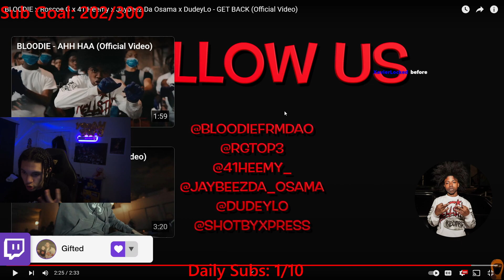Gifted Reacts To BLOODIE x Roscoe G x 41 Heemy x Jaybeez Da Osama x DudeyLo -GET BACK Official Video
BLOODIE x Roscoe G x 41 Heemy x Jaybeez Da Osama x DudeyLo - GET BACK (Official Video)
Family
I Set Ndot Up With Dd Osama And Ddot Lacking And He Pulled Out His Chop...*Plot Twist*
Sha Ek And DD Osama Jumped Murder B For Dissing And This Happend Lacking With Her Opps
Paying Sugarhill Drill Rappers In The Hood to Eat World's Hottest Chip!
SugarHil